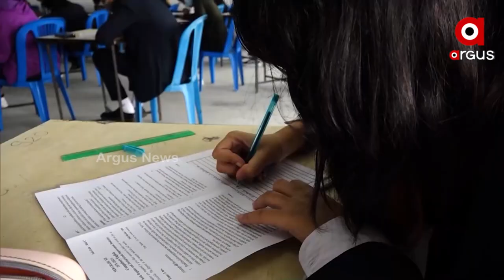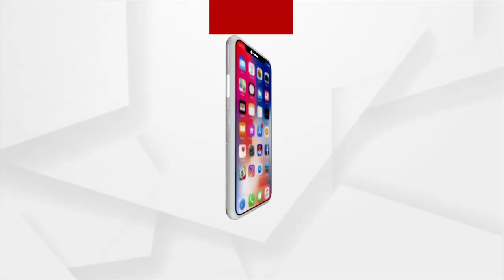Rajeev Chandrasekhar: National Education Policy-2020 is the passport to building a bright future